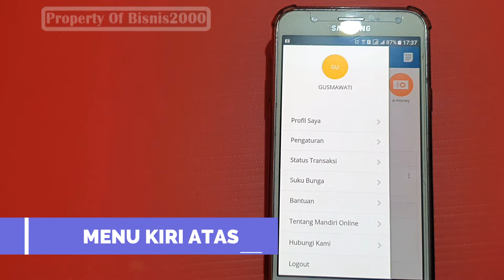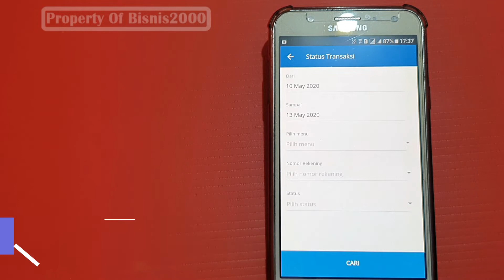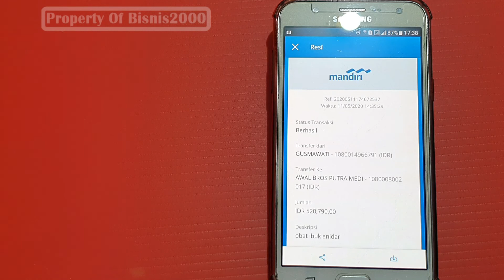Cara Cetak Ulang Bukti Transaksi Internet Banking Mandiri Online Versi Android | Livin Mandiri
Bertransaksi Internet Banking Mandiri sangatlah mudah, namun kadang kita lupa mencetak bukti transaksi internet banking dan pada waktu dibutuhkan itu akan teramat penting.
Video ini akan memberikan Cara Cetak Ulang Bukti Transaksi Internet Banking Mandiri Online Versi Android | Livin Mandiri
Internet Banking bisa dijadikan salah satu bisnis yang menguntungkan bisa dibaca melalui link ini :